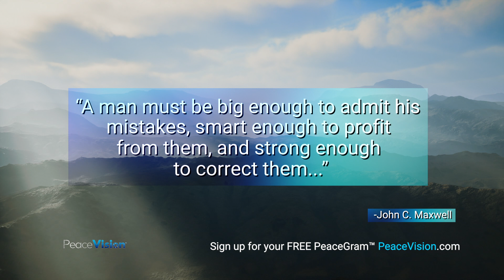PeaceGram by PeaceVision